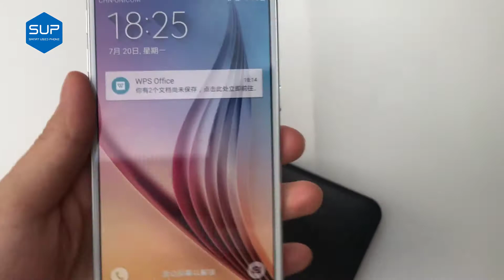Born for U.S. 2020 General Election Charger Cable Neck Lanyard Strap Fast Charging 3 in 1 USB Cable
Born for U.S. 2020 General Election, Five Fit Multi Charger Cable Neck Lanyard Strap Fast Charging 3 in 1 USB Cable with Type-C, Micro-USB, Lighting port, Compatible with Samsung Galaxy S10 S9 S8 Note 9 Note 8 Google Pixel 4xl iPhone XS XSM 11